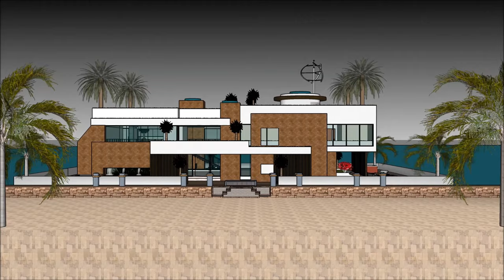Houseboat in Singapore – ハウスボート rental houseboat living on the waterfront – design builders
The Houseboat in Singapore – ハウスボート rental houseboat living on the waterfront – design builders of house is made as a rent to user concept, where people can rent the Lake Powell Houseboat Barge. The Houseboat in Singapore – ハウスボート rental houseboat living on the waterfront – design builders of house includes an Extravagant Barge Design ready for the extravagant user to rent the barge Lake Powell Houseboat.

Houseboat in Singapore – ハウスボート rental houseboat living on the waterfront – design builders of house has three level plans with basement underneath it, which consist all the facilities needed for the renter. The Houseboat Barge has a unique modern contemporary design with unique architectural features. It has its own lounge area with gorgeous view of the bay.